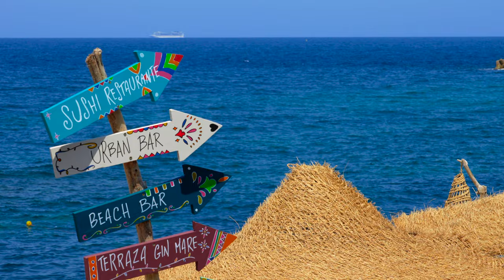The beaches of Giovinazzo, PUGLIA | Italy 🇮🇹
Sun, sea and fun in a picturesque place on the shores of the Adriatic Sea - Giovinazzo, Puglia.